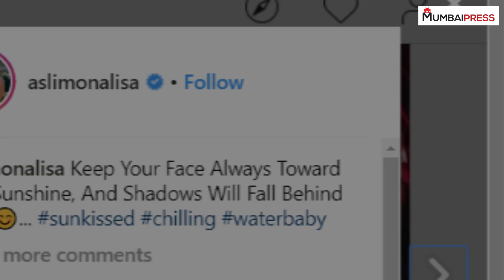Monalisa Ka Ye Andaz Aap Ko Kar Dega Pagal | Mumbai Press